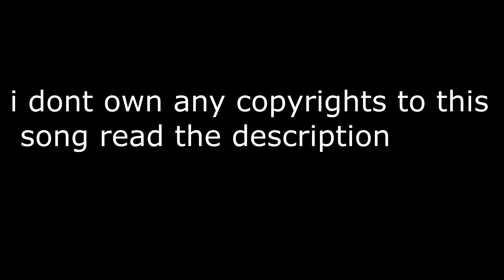The Last Of Us Montage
Hey guys,  im back with a montage video hopefully you guys enjoy this. ive been gone for a while mostly because of work but im still trying to make videos. SHOUT OUT TO THE PEOPLE THAT STILL SEE MY VIDEOS, even when im gone for so long and KHAOS for helping me make this video happen